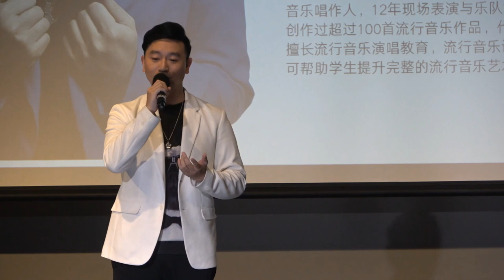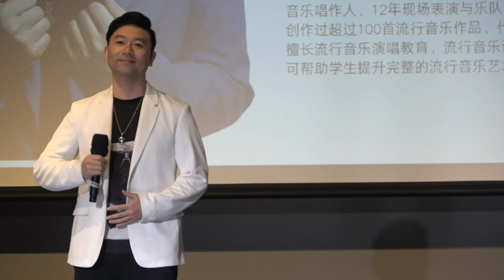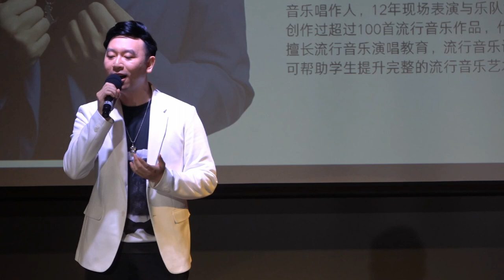231029 - 男声独唱 《贝加尔湖畔》，演唱者：海洋（Lucas）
2023年10月29日 在悉尼奥林匹克公园PIA大楼举办2023粉红色带节（Pink Ribbon Festival）暨第六届“粉红十月”大型活动。
男声独唱 《贝加尔湖畔》，演唱者：海洋（Lucas）